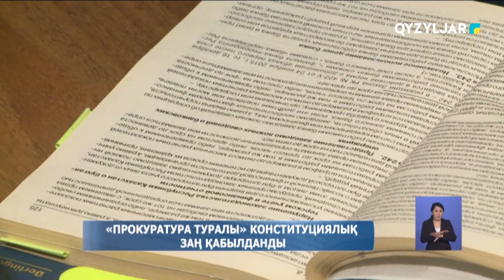"Прокуратура туралы" конституциялық заң қабылданды